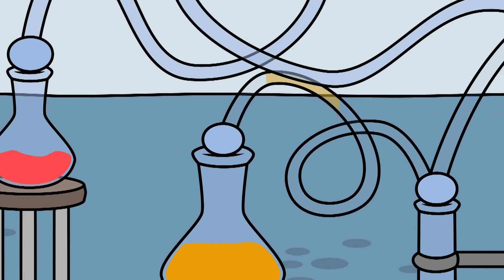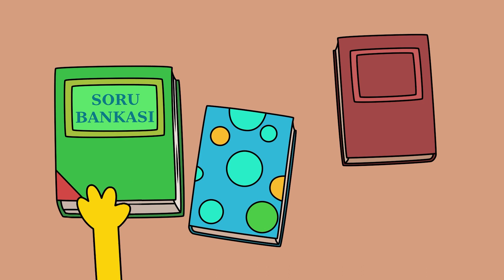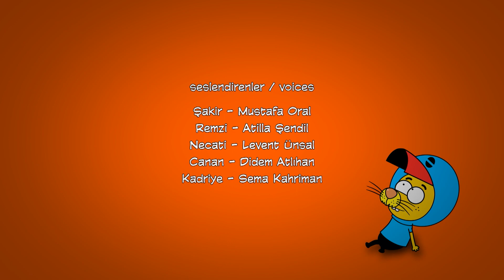King Shakir 5 in 1 Episode 6 | राजा शाकिर (Hindi Dubbed)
King Shakir 5 in 1 Episode 6

Project Designers: Varol Yaşaroğlu, Berk Tokay
Producer: Varol Yaşaroğlu
Executive Producer: Berk Tokay
Writer: Haluk Can Dizdaroğlu
Director: Kuntay Kumbur